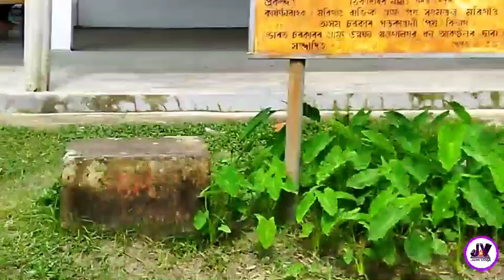আজি মই এজন Subscriber লগ পালো // My subscriber jaanbir Hussein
আজি মই এজন Subscriber লগ পালো // My subscriber jaanbir Hussein // Junti vlogs